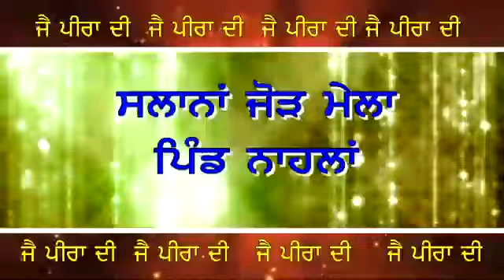Nahla mela19-06-2018ashokstudio kadiana